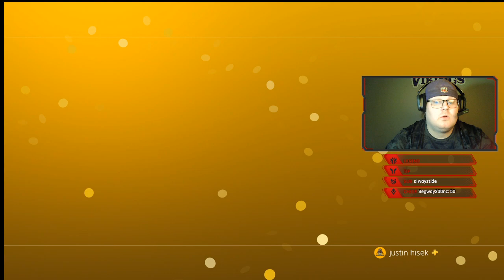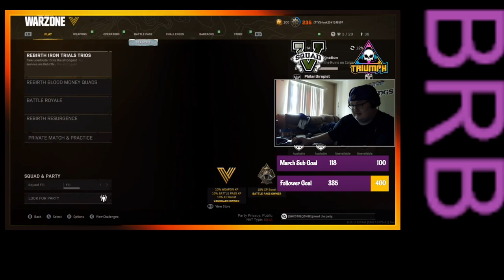apex 89/130 (donut cushion)! discord! triumph